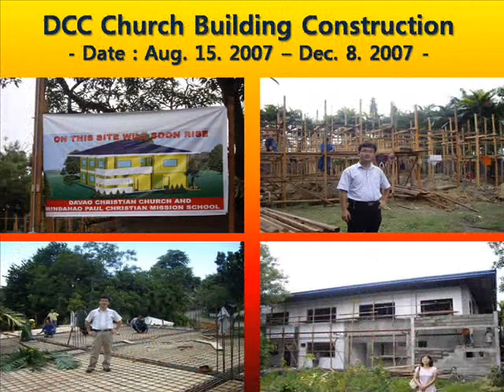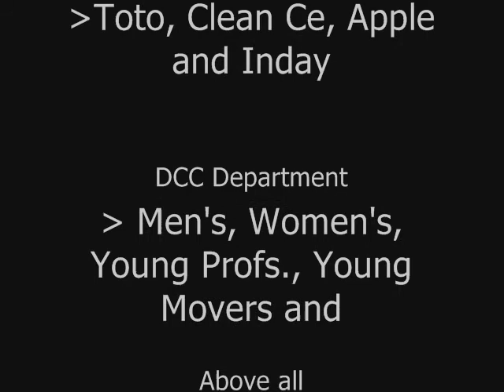A Decade of God's Faithfulness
seen during our 10th anniversary celebration at Davao Christian Church